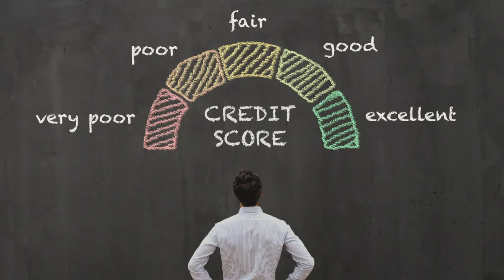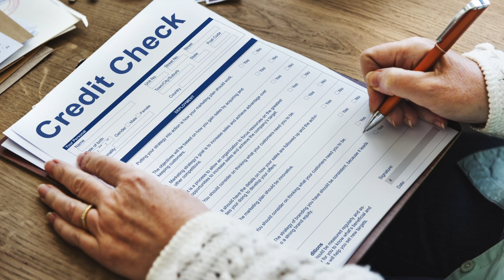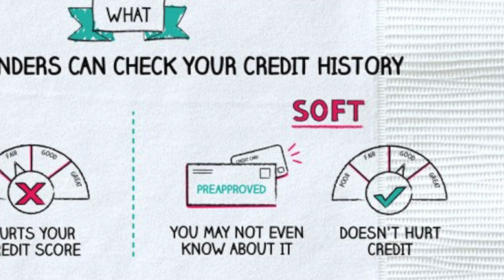How to Improve your Credit Score (CANADA)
5 Ways to Improve your Credit Score

1. Check your report for errors
2. Avoid or erase late payments if possible
3. Keep your utilization rate below 35%
4. Succeed with multiple different types of credit
5. Limit the amount of inquiries into your credit history

This video is not to be construed as financial advice. I gathered all of this information from public websites that I have linked below:

Chapters:
00:00 - Credit Score Explained
01:45 - Errors in Report
02:17 - Late Payments
03:17 - Utilization Rate
04:37 - Types of Credit
05:15 - Limit Inquiries
06:38 - Conclusion